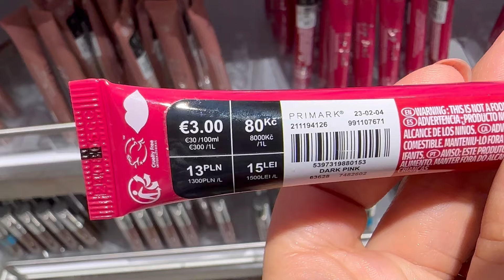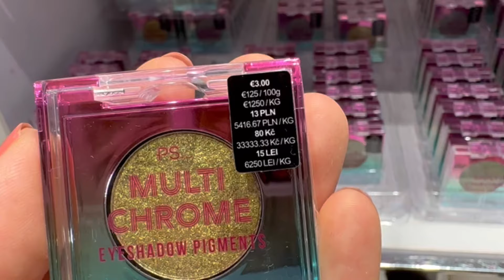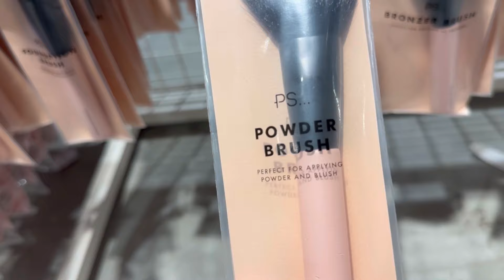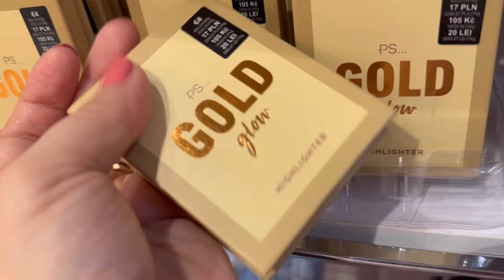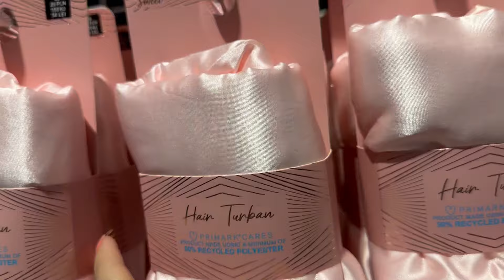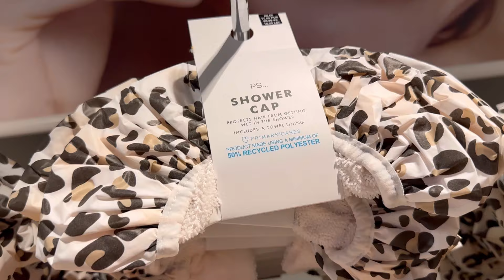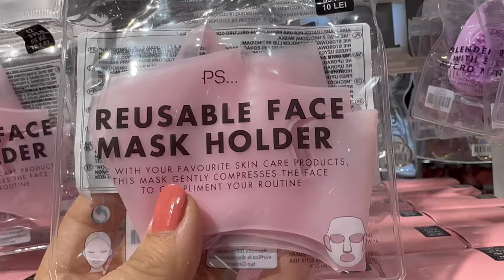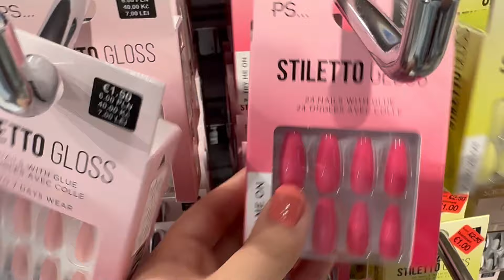Primark makeup and beauty products new collection / September 2024